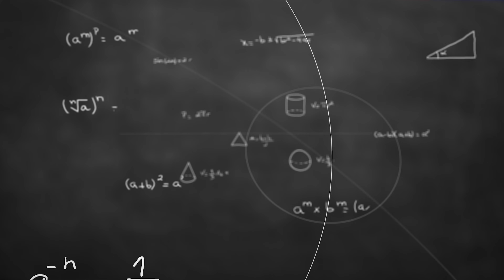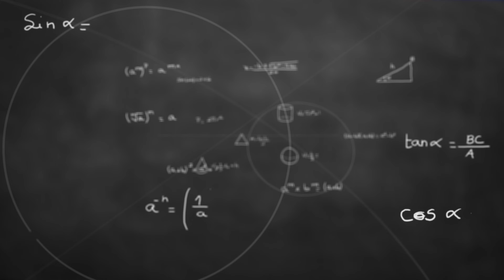Diploma வா? Degree யா? எது சிறந்தது!! | Diploma VS Degree : Pros and Cons | Enrolin Education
Hello viewers! If you are visiting our channel for the first time, We, Enrolin, have facilitated easy seat booking in the preferred course at a discounted cost of student's choice from a wide range of colleges and universities based on certain parameters. Great. Now, Let’s come to the concept of this video.

A Degree and A Diploma will always create a dilemma for students that which is the best option. There are several myths and misbeliefs about these studies. In this video, we have sorted those things out for you. Both of them have their own values, an individual needs to select one according to his own interest. This video will help them to do that.

and start your career along with us.

பார்வையாளர்களுக்கு வணக்கம்! எங்கள் YouTube சேனலுக்கு உங்களை வரவேற்கிறோம். நீங்கள் முதன்முறையாக எங்கள் சேனலை பார்க்குறீர்கள் என்றால், நாங்கள் தான், என்ரோலின், பரந்த அளவிலான கல்லூரிகள் மற்றும் பல்கலைக்கழகங்களில் மாணவர்களின் விருப்பப்படி தள்ளுபடி விலையில் விருப்பமான பாடத்திட்டத்தில் எளிதாக இருக்கை முன்பதிவு செய்ய வசதி செய்துள்ளோம். வாங்க இப்போ இந்த வீடியோவின் கருத்துக்கு வருவோம்.

பட்ட படிப்பும் டிப்ளமோவும் எப்போதுமே மாணவர்களுக்கு எது சிறந்த தேர்வாக இருக்கும் என்ற குழப்பத்தை உருவாக்கும். இதை பற்றி பல கட்டுக்கதைகள் மற்றும் தவறான நம்பிக்கைகள் உள்ளன. இந்த வீடியோவில், நாங்கள் உங்களுக்காக அந்த விஷயங்களை வரிசைப்படுத்தியுள்ளோம். இருவருக்கும் அவற்றின் சொந்த மதிப்புகள் உள்ளன, ஒரு நபர் தனது சொந்த ஆர்வத்திற்கு ஏற்ப ஒன்றைத் தேர்ந்தெடுக்க வேண்டும். அதற்கு இந்த வீடியோ அவர்களுக்கு உதவும். மேலும் தெரிந்துகொள்ள முழு வீடியோவை பார்க்கவும். Career முடிவுகள் மற்றும் இளைஞர்களுக்கான பொதுவான கருத்துகள் தொடர்பான எங்கள் மற்ற வீடியோக்களையும் பார்க்கவும்.

எங்களை பற்றி மேலும் தெரிந்துகொள்ள என்ற எங்கள் இணையதளத்தை பாருங்கள் மற்றும் பிளே ஸ்டோரில் இருந்து எங்களது செயலியை பதிவிறக்கம் செய்துகொள்ளுங்கள். எங்களுடன் சேர்ந்து உங்கள் வாழ்க்கையை தொடங்குங்கள்.